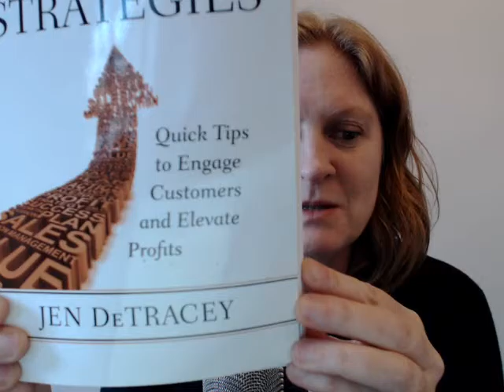Giving Your Product As a Gift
Jen DeTracey encourages solo and small business owners to create their own low cost products to give to prospects, clients and customers as gifts.

The key is making these information products relevant to the person, group or company you are targeting. This will give your brand my credibility and exposure.